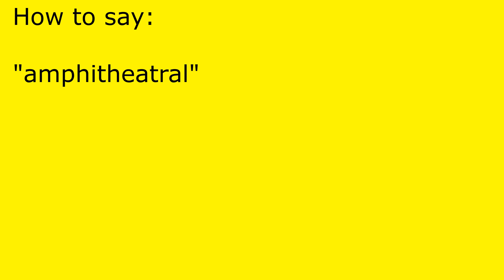How to pronounce amphitheatral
amphitheatral pronunciation.